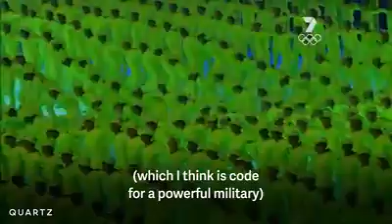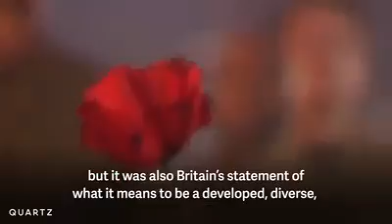Olympic Opening Ceremonies, how much Do you know about it ?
Olympic Game, Beijing 2008
It was China's coming out to the world, and it changed the game for Olympic opening ceremonies. What will Brazil say tonight?

What is it that they want us to know about them ?